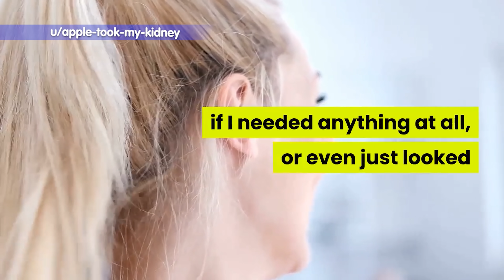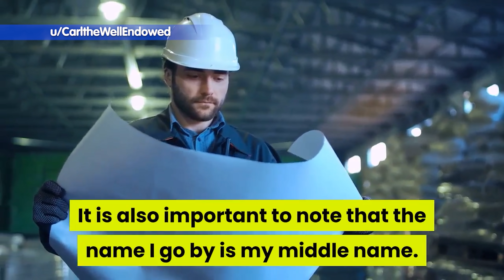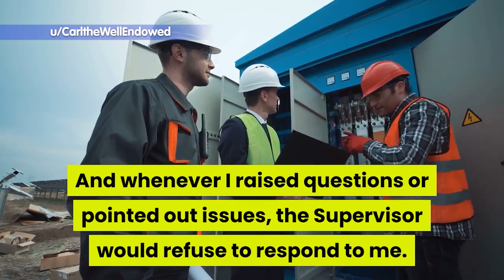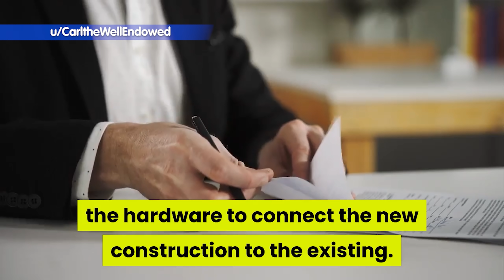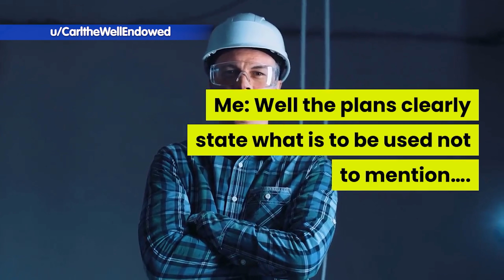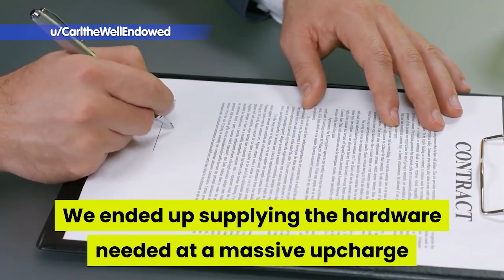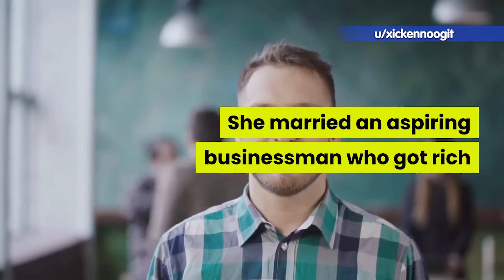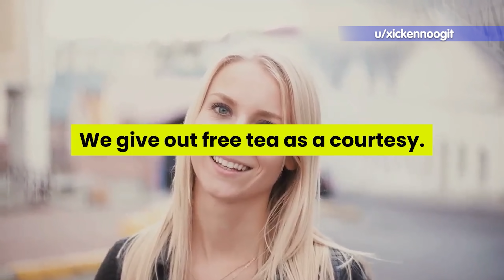Too young to be the deciding one? He should have looked twice! Funny Reddit Stories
Welcome to some new I Do Work Here Lady Stories, where people comply to the letter but not the spirit of a request

I will be making many readings of the best stories in the future. If you have your own stories, please send them to me!